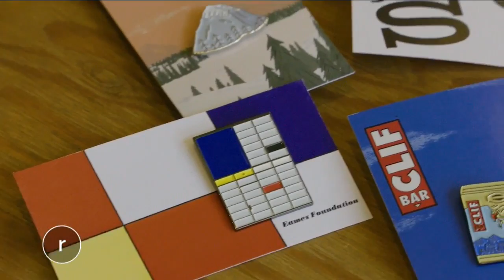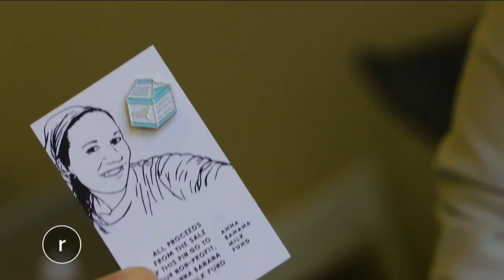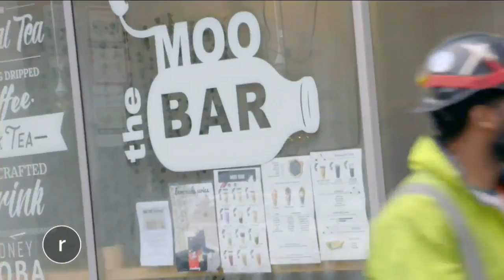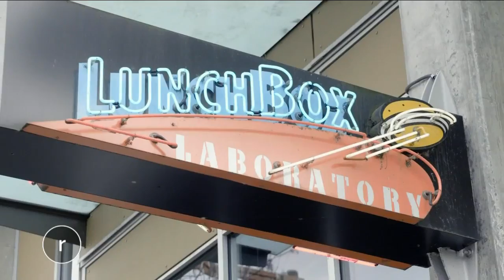Seattle Refined - March 13, 2019: Bend Snowshoe Getaway, Pin Artist & Whiskey Cavalier